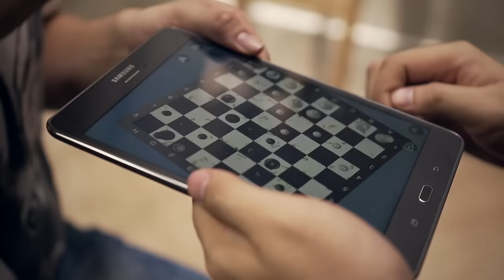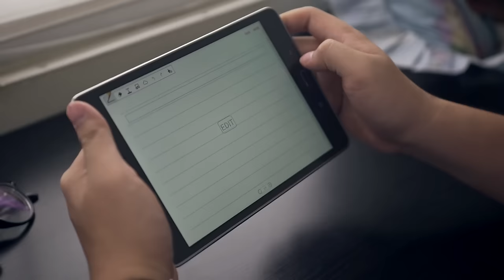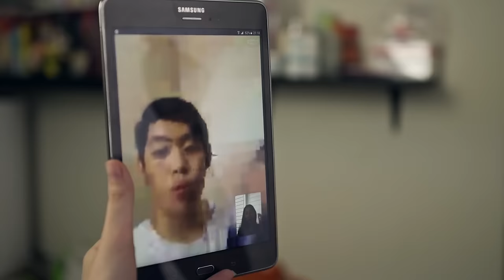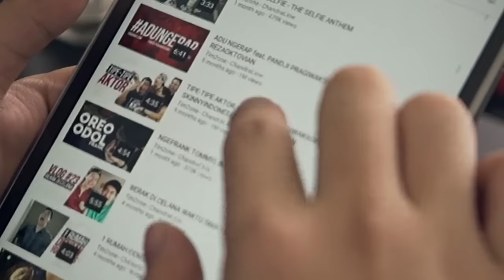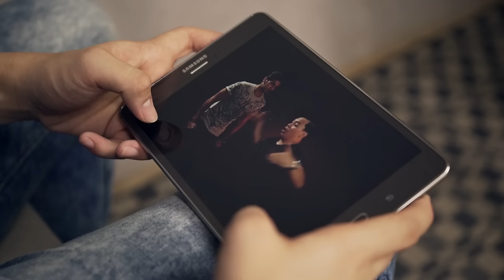DULU VS SEKARANG: GADGET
Bedanya Dulu vs Sekarang di episode GADGET.

@Chandraliow @Devinaureel & @Tommylimmm nunjukin beberapa perbedaan gadget dulu dengan sekarang, Thank Samsung Galaxy Tab A with S Pen udah mau support video ini dan buat temen-temen yang merasa punya keresahan bedanya dulu vs sekarang boleh nyok ikut comment dibawah.

Director & DOP: Chandra Liow
Producer: Christabel Fortunatus
Camera Person: Dahny Putra
Graphic Designer: Theo Liow
Makeup Artist: Nathania Ingrid